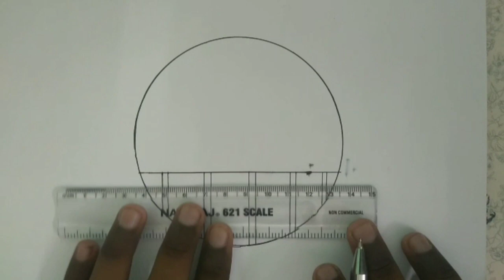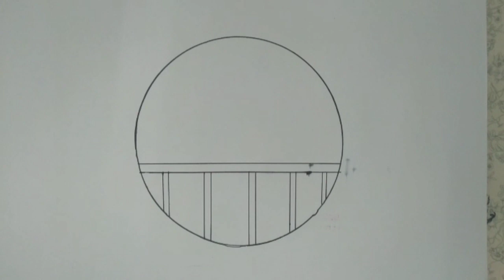circle art drawing - cat & flower pot - dominos art academy